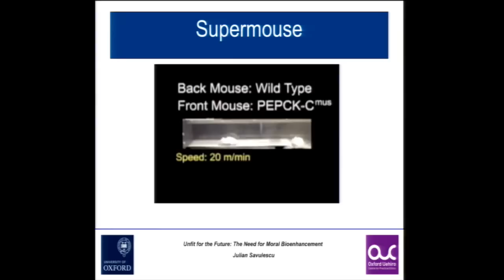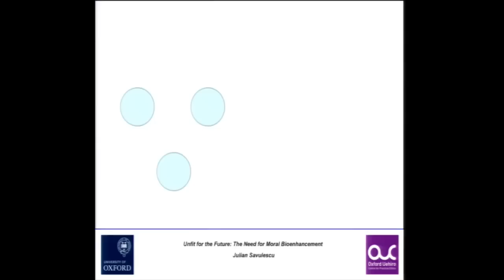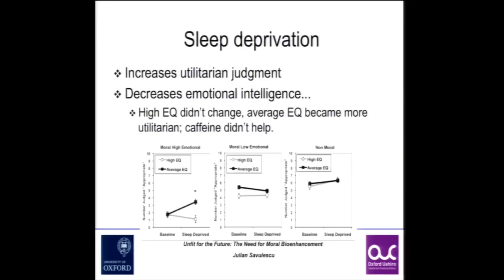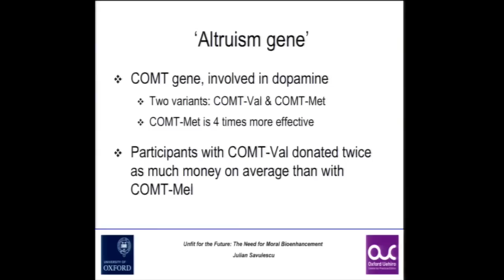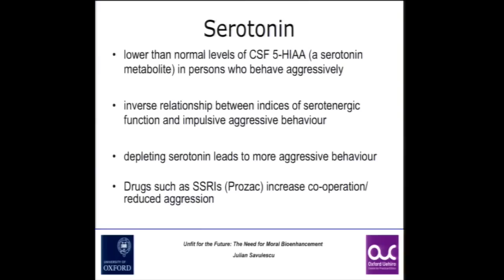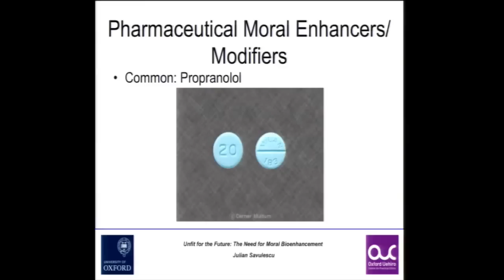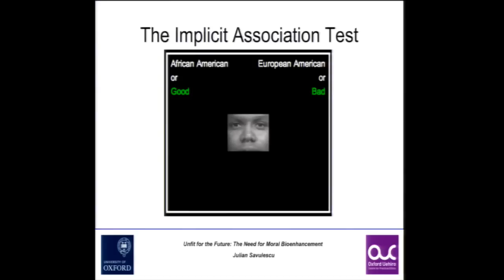Oxford Professor On Genetic Manipulation, Brain Stimulation And Behavior Altering Drugs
Fascinating stuff.